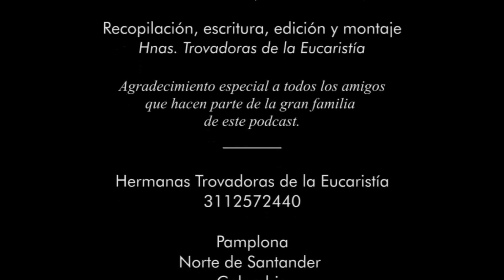65 | Beato Santiago Duckett 19 de abril - Cuarta Temporada (2024)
Gracias por encontrarse con nosotras, las Hermanas Trovadoras de la Eucaristía, en este encuentro sobre la más bella amistad con Dios, la vida en santidad.

Aunque los milagros impresionan, hay cosas que hacen los santos que nos maravillan aún más.

Por ejemplo su valentía para defender su fe y no flaquear ante las presiones de los poderosos, o más extraordinario aun, perdonar de corazón a sus enemigos, que muchas veces son sus propios verdugos.

Pero ello, se logra cuando día a día, por medio del amor a Dios, imploramos la gracia de tener los mismos sentimientos y actitudes de Jesús.

Y Jesús, la concede sin demora, pues es la voluntad del Padre.

Demos paso a conocer a aquellos santos que hoy nos hablarán del perdón y otras maravillas que podemos hacer cuando unimos nuestro corazón al de Jesús.

Los santos venerados hoy, 19 de abril son:

San Mapálico, mártir Santa   Marta de Persia, virgen y mártir; San Jorge de Pisidia, obispo;

San Geroldo, eremita; San Elfego, arzobispo y mártir; San León IX, papa;

Beato Bernardo, penitente; Beato Santiago Duckett, mártir y el Beato Ramón Llach Candell, presbítero religioso y mártir.

El Beato que conoceremos fue un padre de familia normal, que al entrar en contacto con las verdades de la fe católica, se hizo parte de ella y llegó a defenderla hasta dar la vida en las persecuciones religiosas en Inglaterra en el siglo XVIII.

El es el Beato Santiago Duckett.

Santiago Duckett terminó su vida, perdonando de corazón. Oremos implorando la fuerza para perdonar que tanto nos hace falta:

Señor Jesucristo, hoy te pido la gracia de poder perdonar a todos los que me han ofendido en mi vida. Sé que Tú me darás la fuerza para perdonar. Te doy gracias porque Tú me amas y deseas mi felicidad más que yo mismo.

Señor Jesús, pido especialmente la gracia de perdonar a esa persona que más me ha herido en mi vida. Pido perdonar a mi peor enemigo, la persona que más me cuesta perdonar o la persona que haya dicho que nunca la perdonaría.

Gracias Jesús, porque me estás liberando del mal de no perdonar y pido perdón a todos aquellos a los que yo también he ofendido. Gracias, Señor, por tu amor que llega a través de mí hasta ellos. Amén.

Perdonar es algo que nos parece tan difícil que hay personas que necesitan “perdonarse a sí mismas” por perdonar.

Sin embargo, es el bálsamo más curativo para nuestros corazones profundamente heridos.

Hay un adagio que dice que “Cuando se perdona se liberan dos personas”

El perdón no sólo es decir “lo siento” o “te perdono”, perdonar implica un cambio en las dos personas.

Implica reconocer el daño causado por un lado e implica cambiar todas las emociones negativas que surgen del rencor, por nuevas emociones positivas, para que el perdón impregne y sane el interior del ser humano.

Dios nos invita a perdonar porque es la mejor manera de traer la armonía a una vida tocada por el dolor, e incluso por la tragedia.

Jesús murió en la cruz, para conseguir que todos, unos a otros, nos perdonáramos, y sanados por el perdón divino pudiéramos darnos el perdón fraterno.

Pidamos ayuda a Dios cuando nos cueste perdonar y no olvidemos nunca que antes ya hemos sido perdonados.

Beato Santiago Duckett,

MARCAS DE TIEMPO:
0:00 Intro
0:29 Episodio